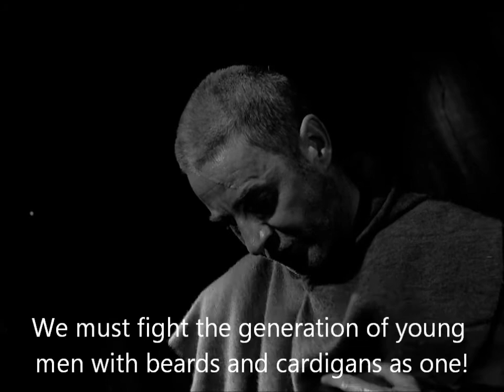The Seventh Note [SE01 EP06]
In the gripping season finale, we find out who done stole Honey Steel's gold and Bjorn tells the story of his early days in Brisbane.